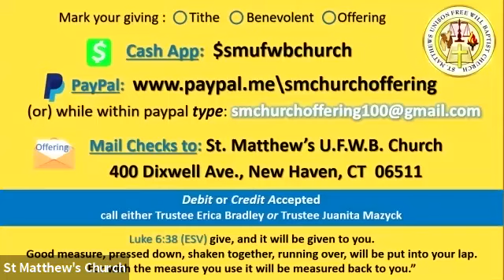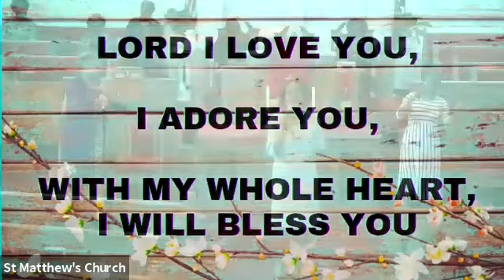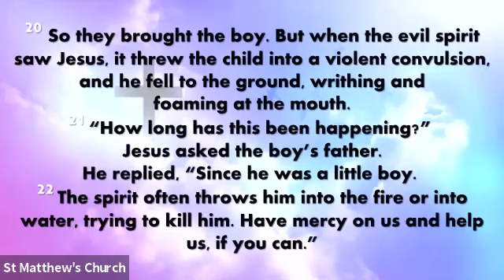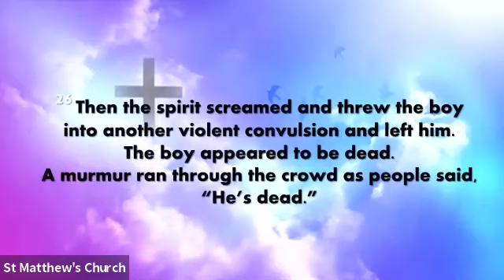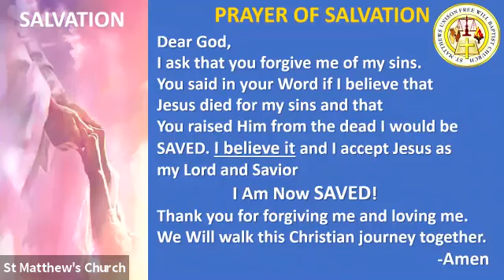Sunday October 10 2021 Do You Really Believe Minister Diane Holmes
Welcome to another Sunday Morning Worship Experience with St. Matthew's U.F.W.B. Church.  We are so glad you were able to join us for a thought provoking message being delivered by Minister Diane Holmes.  Enjoy!